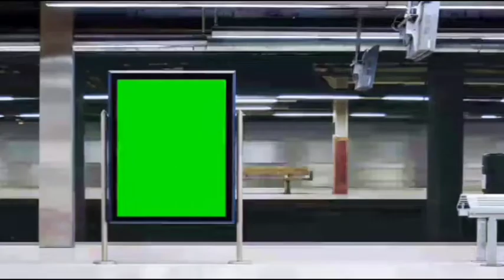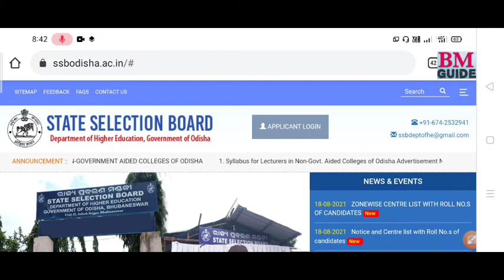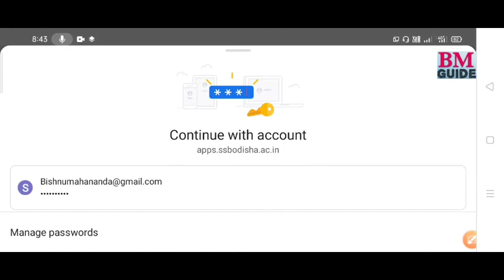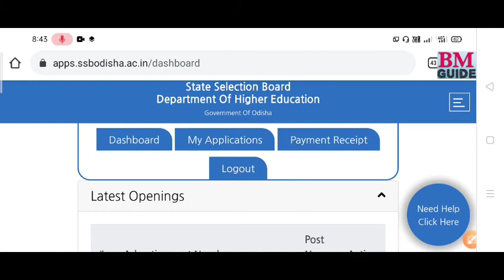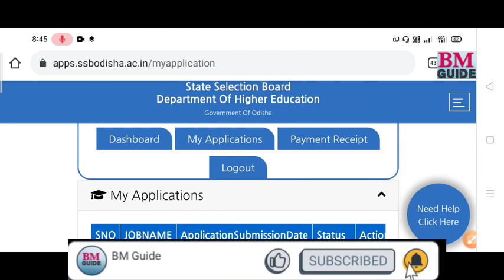SSB Lecturer Admit Card-2021 Download For Non-Govt Aided College of ODISHA. Download Soon..BM Guide